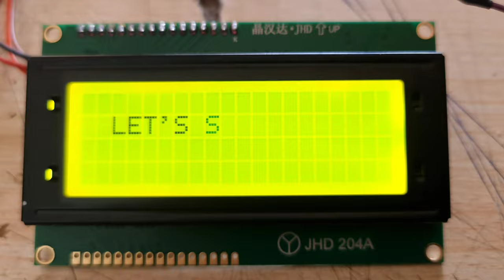Transmission line fault protection system | electrical engineering project | msc physics project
transmission line fault protection system

best Electrical engineering project
msc physics project

devam project
f 59 tirupati bazar
patan 384265